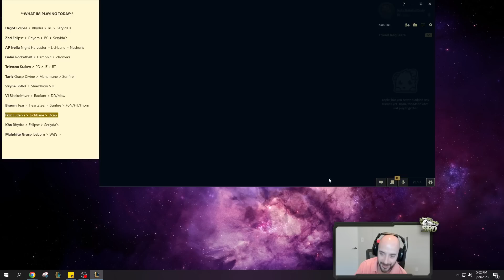Top Lane's HIGHEST BURST Mage Is 100% UNFAIR To Lane Against... Fizz Has The MOST INSANE BURST!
League of Legends Fizz top lane gameplay! SoloRenektonOnly!